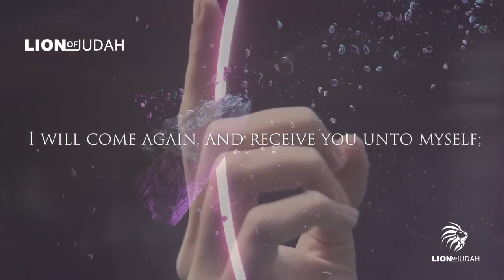Amazing What Is There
Come, ye blessed of my Father.